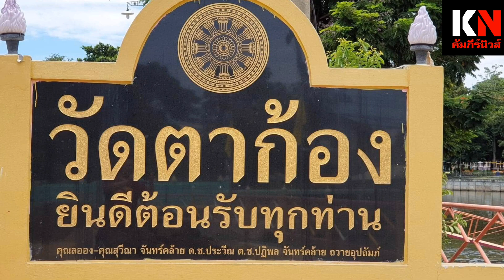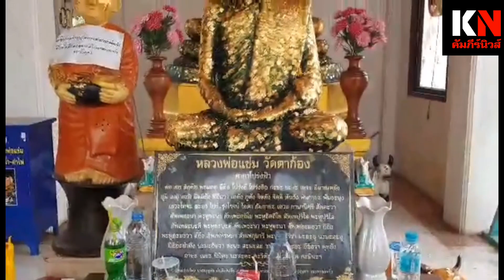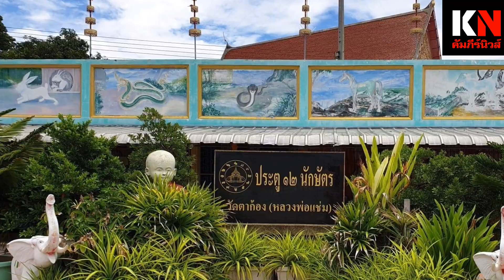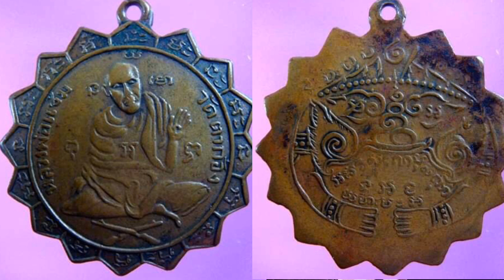หลวงพ่อแช่มเหรียญดังเมืองส้มโอ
วัดตาก้องพระเกจิอาจารย์ลือนามเหรียญปืนไขว้
 หลวงพ่อแช่ม อินทโชโต พระเกจิอาจารย์แห่งลุ่มน้ำนครชัยศรีจังหวัดนครปฐมอีกรูปหนึ่ง ที่เป็นที่เคารพศรัทธาของพุทธศาสนิกชนทั้งใกล้ไกล ท่านเป็นผู้ทรงวิทยาคมและพุทธาคมเป็นเลิศ เจ้าของฉายาว่า “เหรียญปืนไขว้” เป็นพระเกจิอาจารย์สมัยเดียวกับพระเกจิอาจารย์ที่มีชื่อเสียงหลายๆ รูป อาทิ หลวงพ่อคง วัดบางกะพ้อม หลวงพ่อจาด หลวงพ่อจง หลวงพ่อคง หลวงพ่ออี๋ และพระครูบาศรีวิชัย เป็นต้น